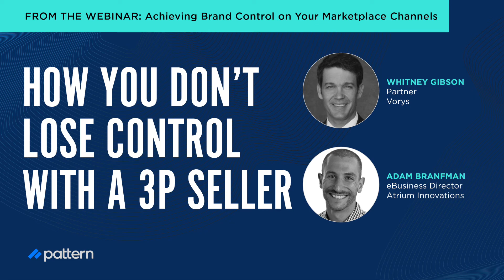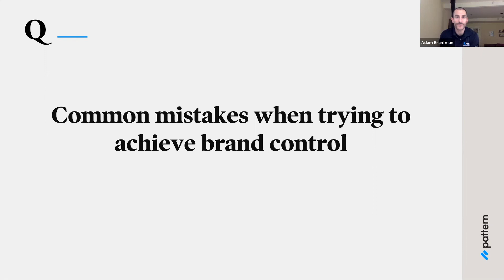How You Don’t Lose Control with a 3P Seller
In this webinar clip, we talk about how you don't lose control when you partner with a 3P seller. We are joined by Whitney Gibson, Partner at Vorys and Adam Branfman, eBusiness Director at Atrium Innovations.

Full Webinar highlights:
Brand control. It’s something you should already be familiar with if you operate in the ecommerce space and are serious about profitability and long-term growth. If you’re not familiar, well, consider this your 101 course.

Pattern’s Chief Revenue Officer John LeBaron hosted a webinar discussing the importance of brand control on marketplace channels and how to achieve it with experts from Atrium Innovations, Vorys eControl, and Borderless Distribution. We’ve summed up the main points for you here, but if you want to immerse yourself in the experience or you need something to distract you while you ride your stationary bike, you can also watch it on our website.

1. Why should I control who is selling my products on marketplaces?
The first thing to consider is the why. Why should you care about who is selling your products on marketplaces? And why should you work to control it?

According to Adam Branfman, eBusiness Director at Atrium Innovations (parent company of Pure Encapsulations), it really comes down to trust. Atrium Innovations’ primary customers are doctors, who also operate a lot on trust with their patients.

“Brand integrity and reputation and relationships with our professional customers, doctors, is critical,” Branfman said. “Anything critical to growth and strategy starts with doctors. We sell our products directly to health care professionals and we rely on them, most importantly, for brand awareness and growth.”

About a decade ago, Branfman said Atrium Innovations had a significant problem with grey market growth, or unofficial sellers selling their products. While it can seem like a boon to brand awareness to have a bunch of people advertising and selling your brand’s product, Branfman said poor brand representation damaged brand integrity and the relationships doctors built on trust.

In short, why should you care about controlling your brand in online marketplaces? Because poor brand representation or worse, poor products (either old or damaged inventory, for example) can ruin the customer experience, thereby eroding your brand reputation.

2. How does brand control affect my ecommerce growth?
It can be scary to exercise brand control if you haven’t before. If you decide to switch from 1P to 3P on Amazon, for example, it can be daunting to think about possible revenue loss, and there may be sellers who are unhappy with the control levers you’ve put in place. But doing what’s best for your brand should take precedent.

“You have to understand what your brand objectives are,” Branfman said. “At the end of the day, you have to align with partners that have the same core values. You can’t please everybody.”

Limiting distribution in certain ways to increase brand control won’t decrease demand, Branfman said. Demand will always exist. Ultimately, brand control isn’t about growth as much as it's about protecting valued customers, reinforcing and strengthening relationships that will ultimately lead to brand success in the long term.

Establishing brand control doesn’t have to be all or nothing, explained Whitney Gibson, Partner at Vorys eControl.

“You want to take your levels of control right up to the point where the benefits you’re getting from the control outweigh the burden and the cost,” Gibson said. “I don’t think you necessarily have to limit it down to the point that you’re not getting the exposure that you want . . . there’s just a process.”

Like Branfman, Gibson emphasized that establishing brand control is a matter of building trust, which can be done and sometimes has to be done in steps.

3. How do I make a plan for brand control?
Now that you understand why brand control is important and how it will affect your brand’s growth, it’s time to take control. Before doing anything drastic, make sure you have a plan in place.

Check out our blog to learn more about creating a pricing policy, switching from 1P to 3P on Amazon, and how to protect your brand from channel conflict. Take control! You got this.